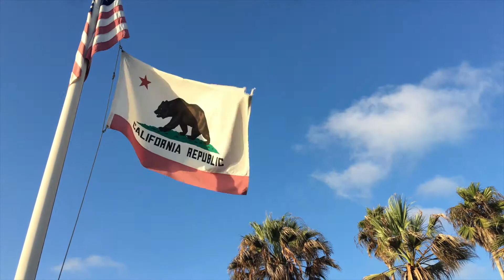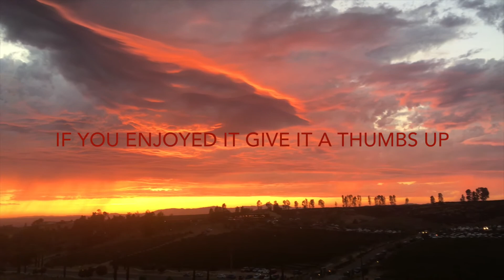(4K) " A Day In California" - Surfing, Mountain Biking & Scenery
Surfing in Carlsbad, Carlsbad state beach, Surfing at Grandview, Encinitas, OceanSide, Mountain Biking in Temecula. Beach camping in California.